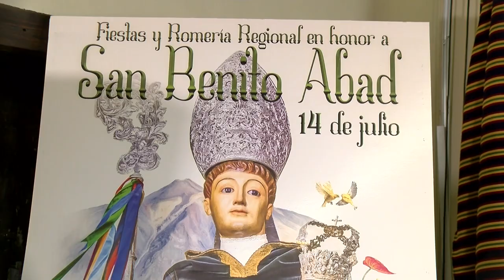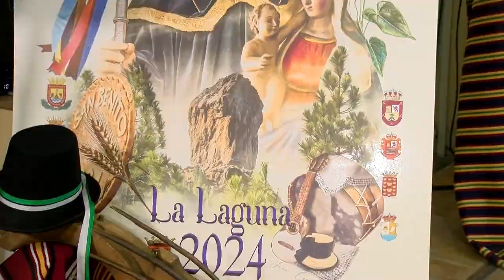🎦ℹ️ Informativos Canal 10 l presentación Fiestas y Romería Regional San Benito Abad 2024 l La Laguna